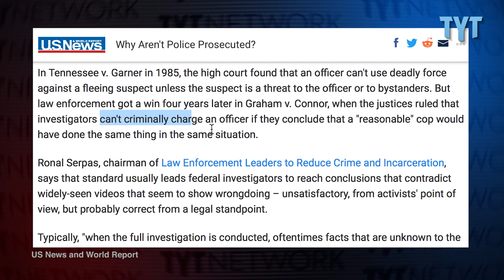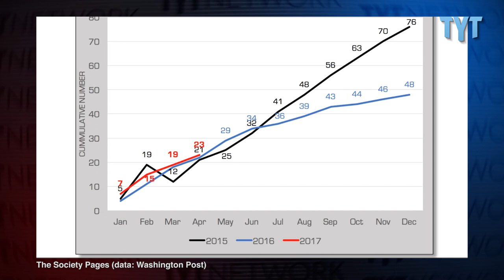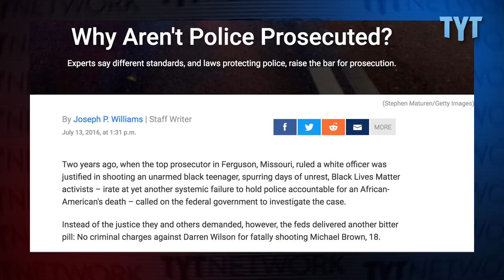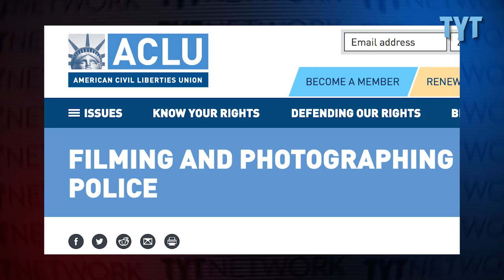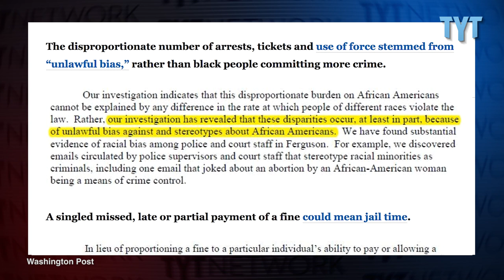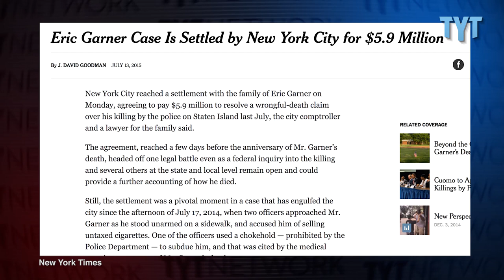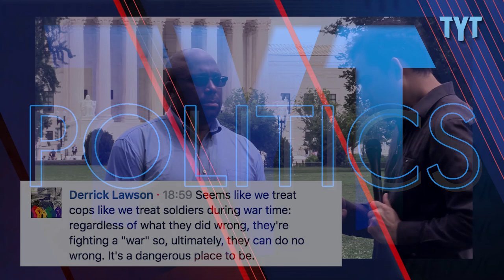Why No Convictions When Police Officers Kill?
Why are police officers more likely to commit acts of gratuitous violence during encounters with people of color? And why are they so infrequently brought to justice in a court of law? TYT's Eric Byler and Joseph Williams ) of US News examine the underlying causes: Supreme Court precedent that allows police officers wide latitude in claiming "fear" of citizen justifies his or her killing, and, centuries of "psychological warfare" designed to connect skin color to, exactly that...fear.